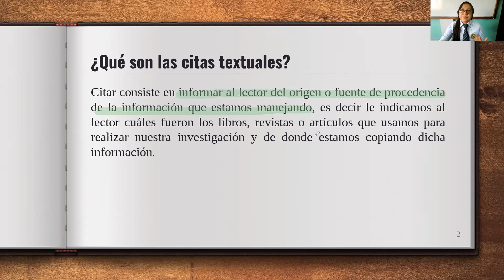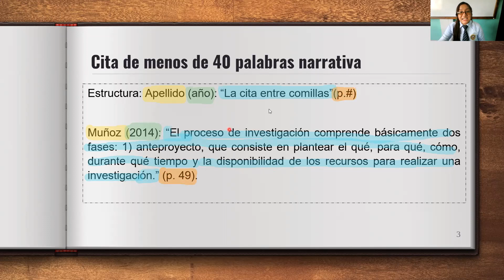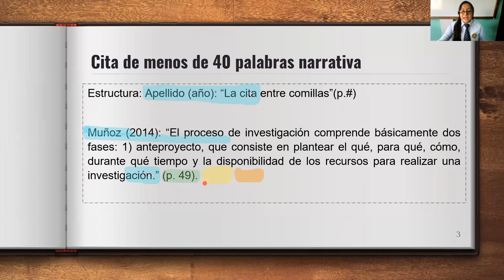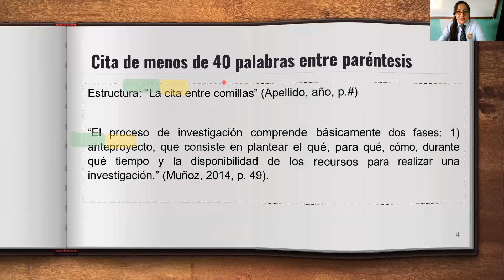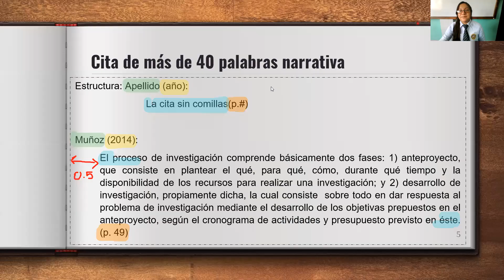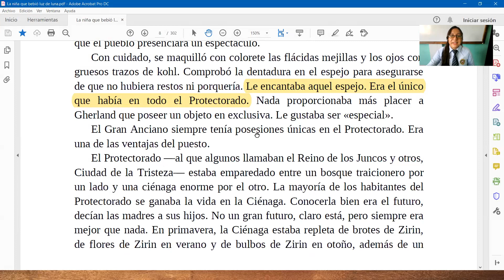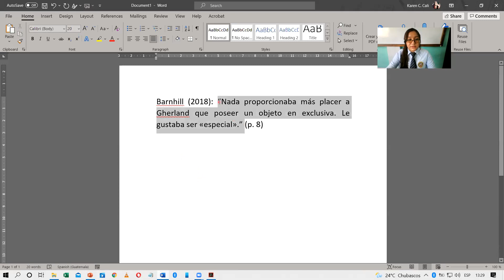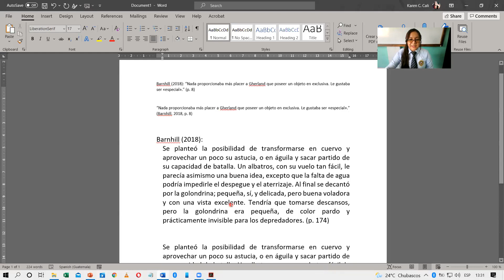Las citas textuales